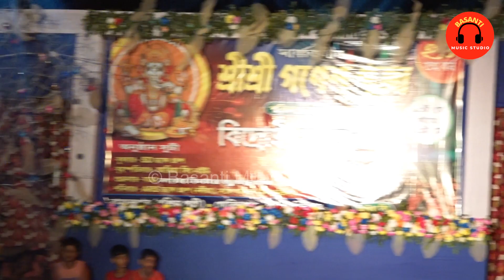Duniya Mein Logon Ko | Miss Chandrima | A.R.S Dance | Dance Cover | Basanti Music Studio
Duniya Mein Logon Ko | Miss Chandrima | A.R.S Dance | Dance Cover
hot dance hungama
dance video
hot dance video
super hot dance video

If any issue please contact this E-mail, don't send “STRIKE” our channel.

Video Upload time--8pm
Original Content No Copyright Videos
Thank You For Support Love You All.